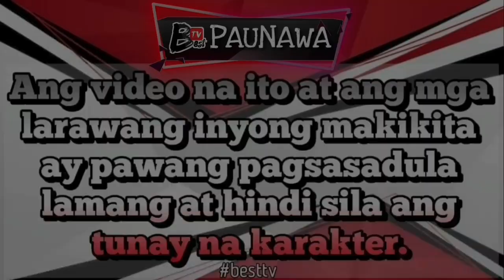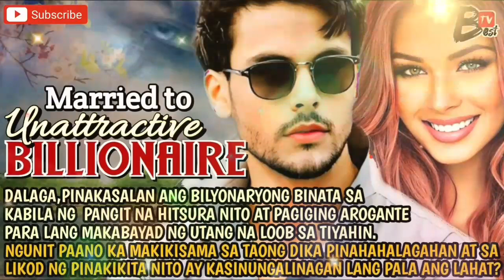Part 2 MARRIED TO UNATTRACTIVE BILLIONAIRE| BEST TV STORY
MARRIED TO UNATTRACTIVE BILLIONAIRE